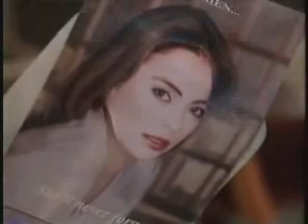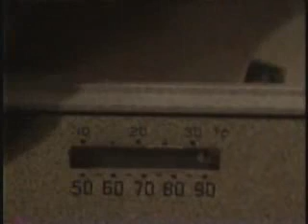GH Sonny & Brenda - 1997-20 (Harry kidnaps Brenda)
Detective Taggert hauls Sonny in for questioning and uses some questionable interrogation methods. Harry kidnaps Brenda.